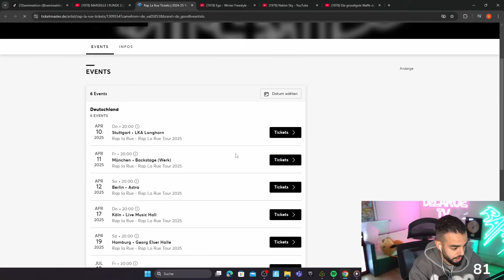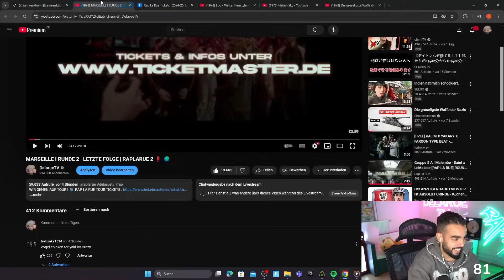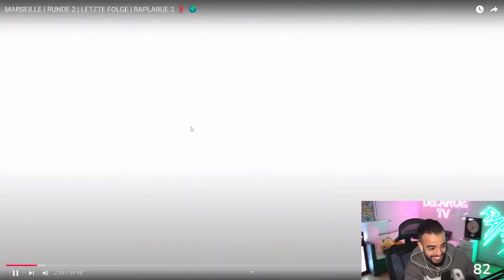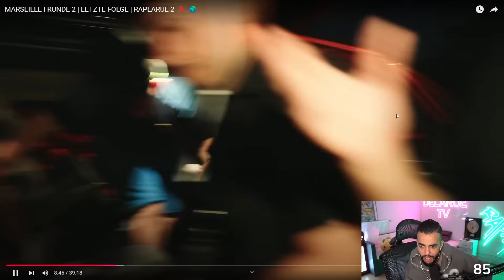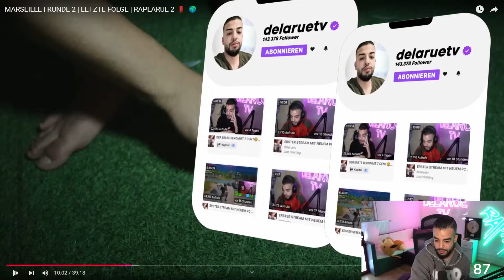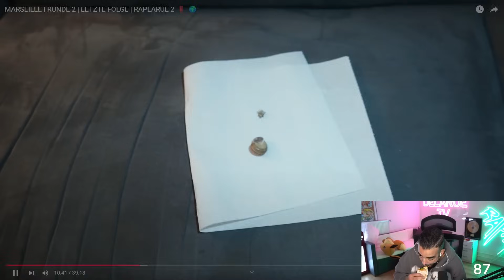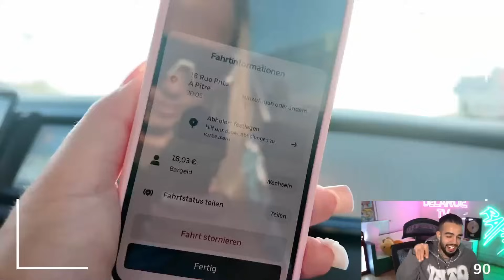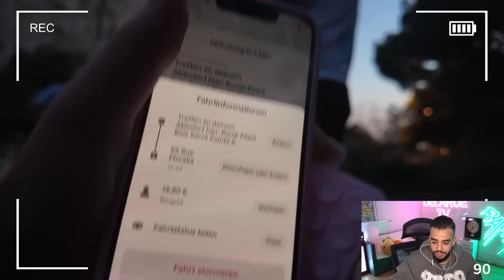DAS LETZTE TEAM VON RUNDE 2! Sami reagiert auf RAPLARUE 2